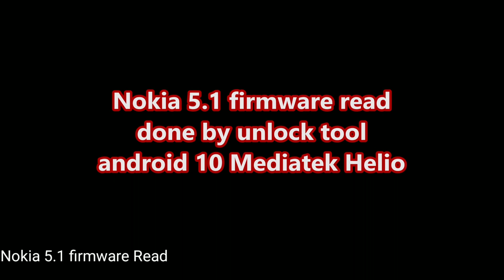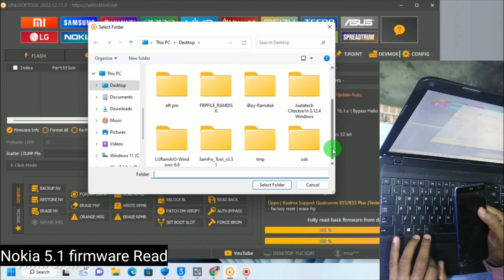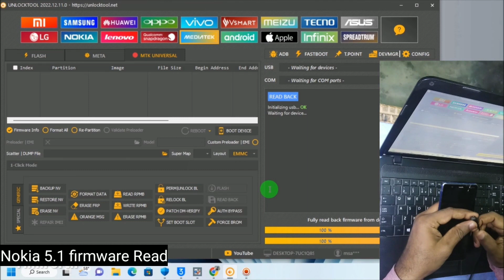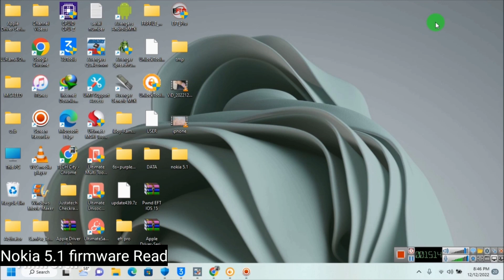How to read nokia 5.1 firmware with unlock tool android 10 Mediatek Helio | Part 1 | 2023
This video we discuss how to read all nokia MTK mobiles firmware by using unlock tool just in 1 click